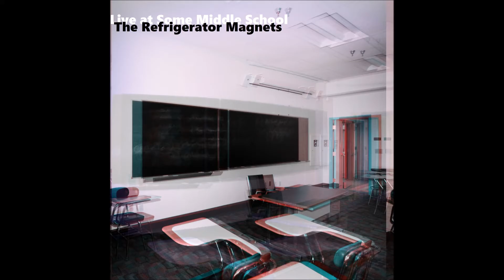The Refrigerator Magnets - Park Tour (Live)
Title: Park Tour (Live)
Artist: The Refrigerator Magnets
Album: Live at Some Middle School
Track #: 05
Release Date: July 18, 2016
Release #: 32